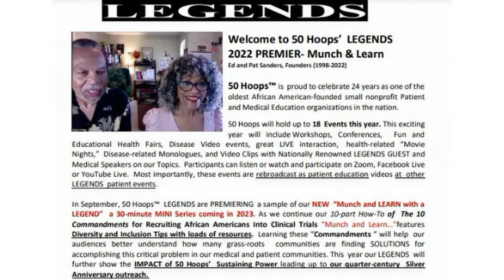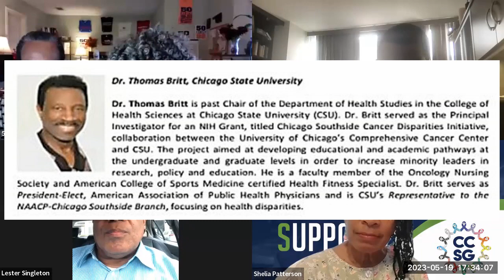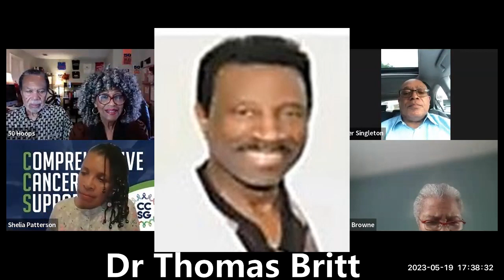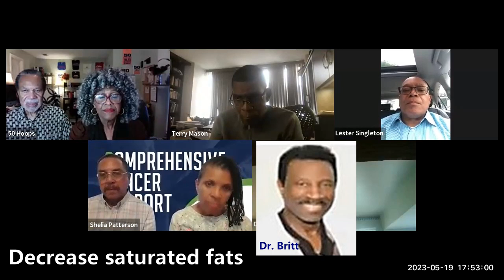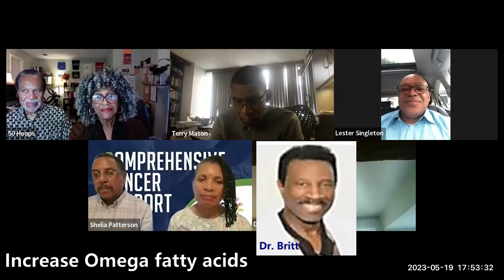LEGENDS Dr. Thomas Britt and Dr. Terry Mason talk Prostate Cancer Diets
Dr. Thomas Britt , Chicago State University and National Black Leadership Initiative on Cancer, and Dr. Terry Mason, Oncologist, discuss how we eat and what is hurting us as physically, as men and prostate cancer survivors.